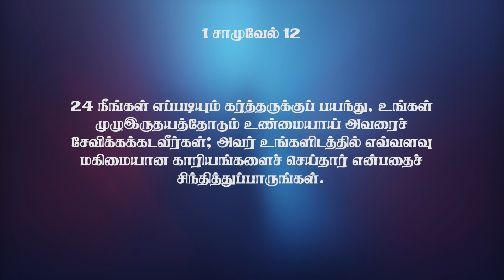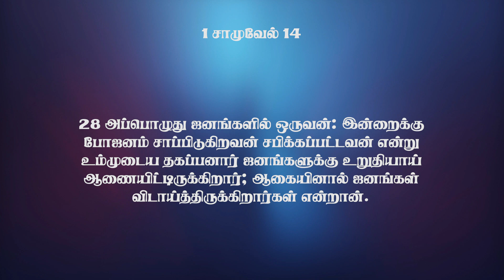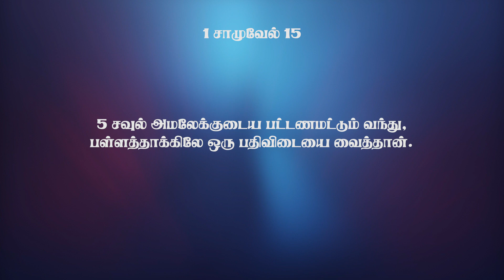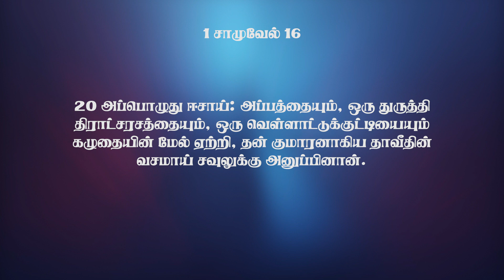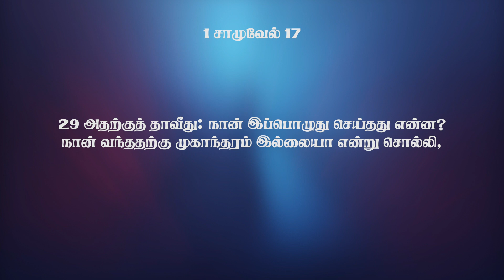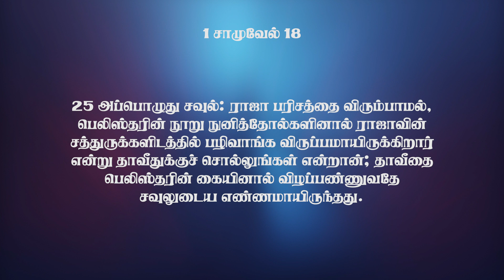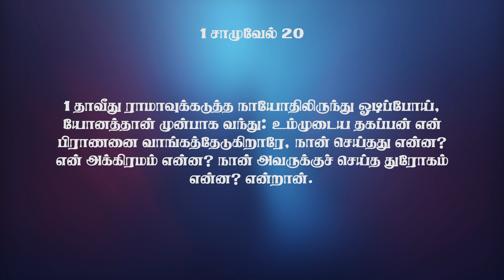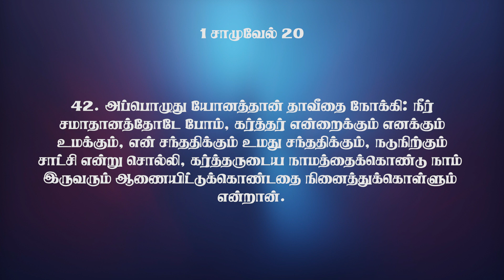முழு வேதாகமம் || 1 சாமுவேல் 11-20 || Pas. Osborne Jebadurai | ELIM GRC || Audio Bible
For 24 X 7 prayer support:
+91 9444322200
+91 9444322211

Account Name : Elim Glorious Revival Church
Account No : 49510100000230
IFSC CODE : BARB0KODAMB(fifth character is Zero)
Bank     : Bank of Baroda
Branch :  Kodambakkam

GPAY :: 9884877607